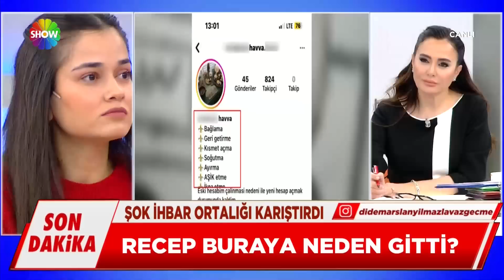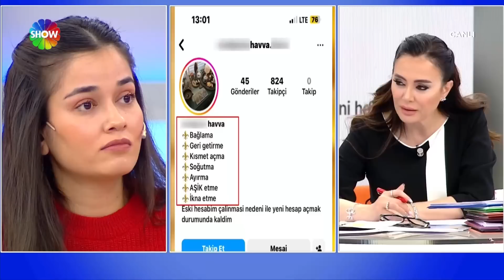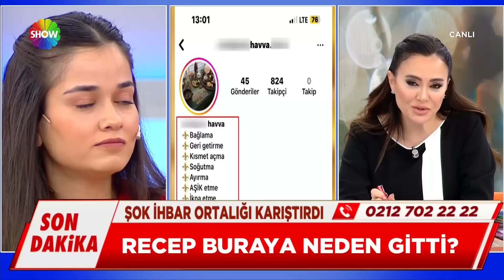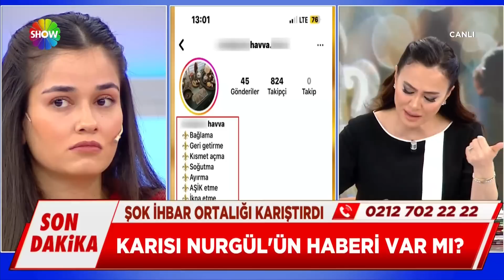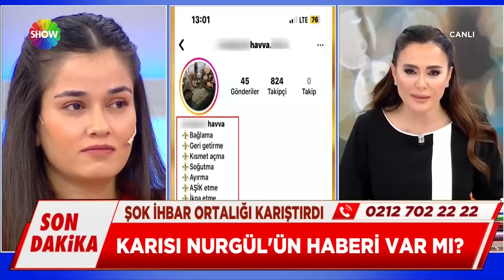Flaş ihbar ortalığı karıştırdı! | @didemarslanyilmazlavazgecme​ | 04.05.2023